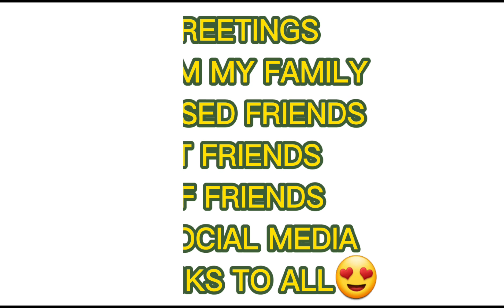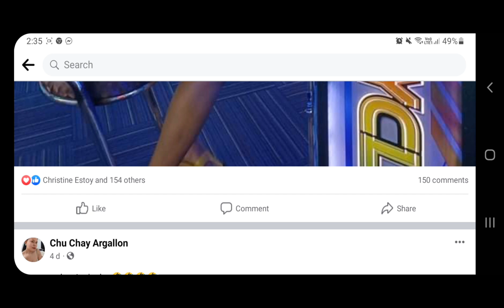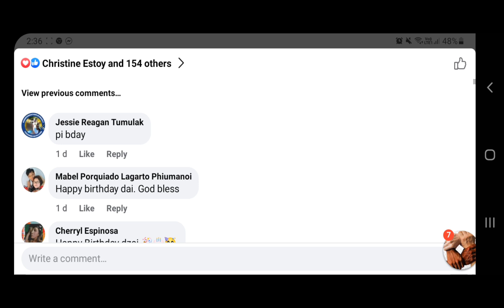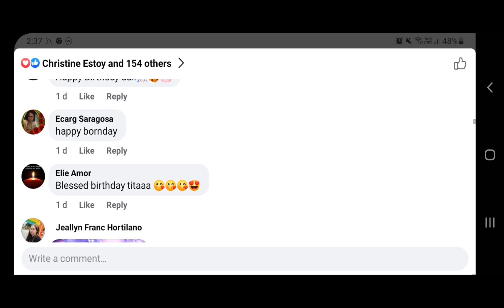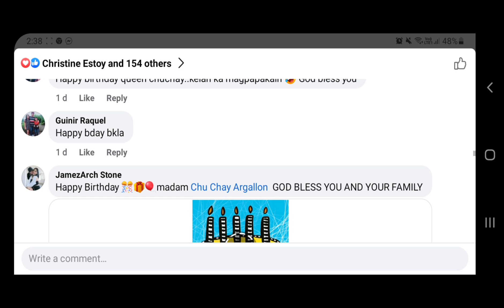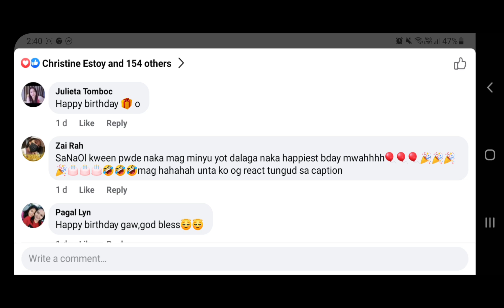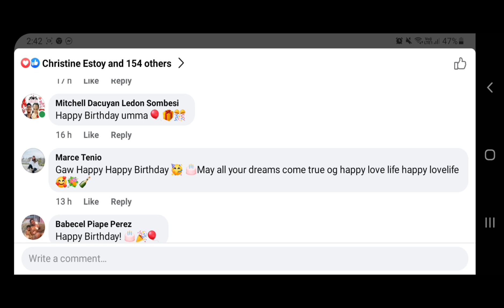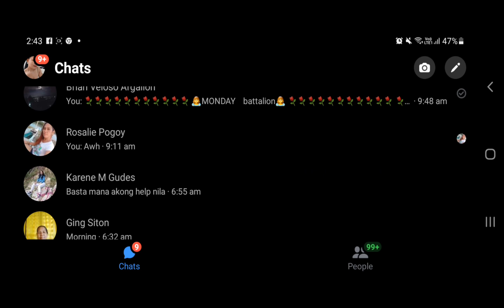OFW IN SOCIAL MEDIA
The reality of ofw in social media dto lng kami masaya kahit pano nakuha namin ngumiti sa harap ng camera pero sa totoo mahirap maging ofw dahil malayo ka sa mga mahal mo sa buhay